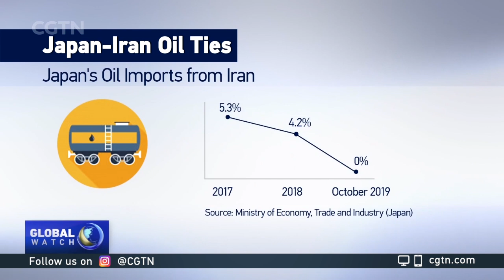Iranian and Japanese leaders discuss nuclear deal, oil purchases, Middle East tensions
Japanese Prime Minister Shinzo Abe has met with visiting Iranian President Hassan Rouhani in Tokyo. The two leaders discussed Tehran's nuclear deal, oil purchases, and Middle East tensions. CGTN's Terrence Terashima has more from the Japanese capital.